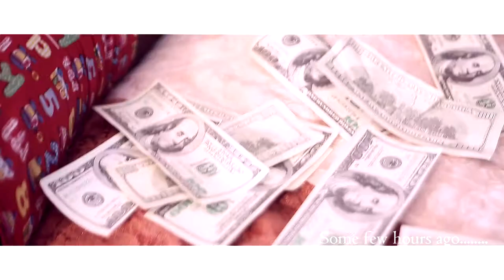This Music Video was banned From TV Stations in Ghana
the first music video from the camp of (one map entertainment)
directed by:  Scooby films